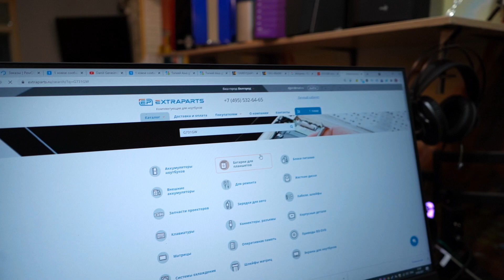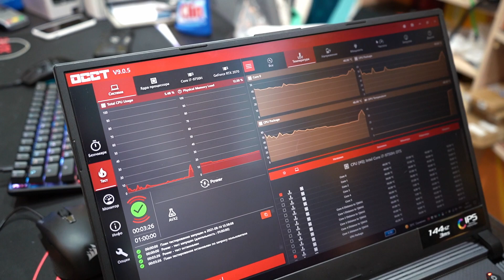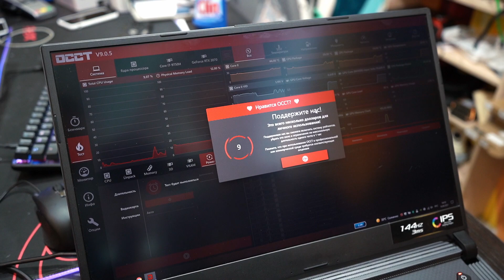Потерял 19000 после чистки ТОПОВОГО Asus Strix 🔥😅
Сегодня в HappyPC глубокий рассказал про простую проблему топового ноутбка Asus Strix Scar III. Иногда из-за маленькой ерунды можно заплатить очень приличную сумму! Попробуем затронуть интересную тему ноутбучных клавиатур!))) Присаживайтесь!))

Чтобы Стать Счастливым владельцем футболки HappyPC для поддержки мастерской напишите в группу ВК по ссылке с пометкой - ХОЧУ ФУТБОЛКУ HAPPYPC!)))

ТЕХНОБЛОГ